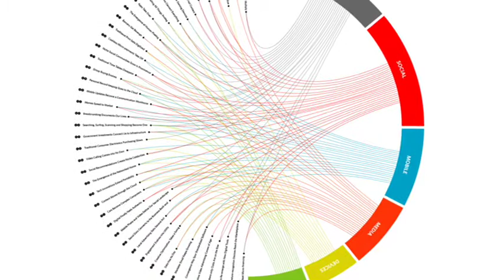Digitas Trends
Welcome to Digitas Trends 2011 - a compilation of 45 trends across six categories - Culture, Data, Devices, Media, Mobile, Social - to help make sense of all the opportunities out there.